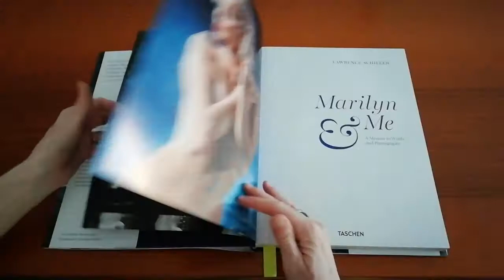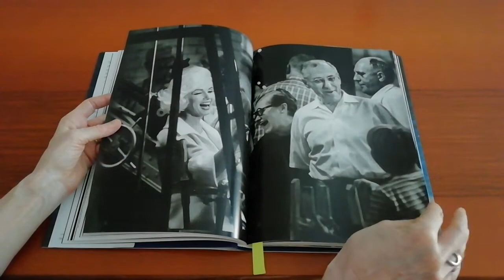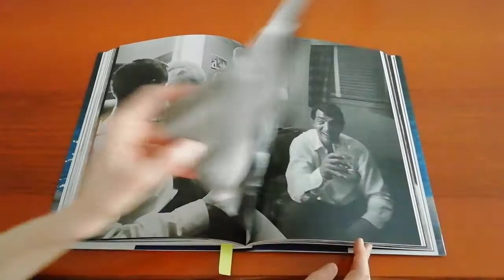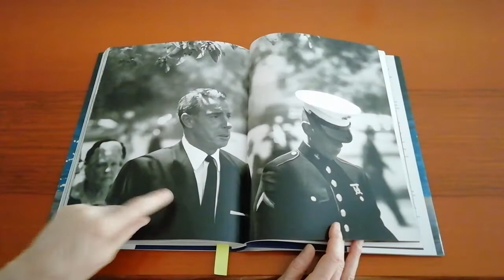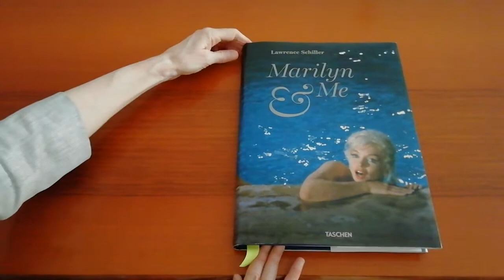MARILYN & ME Taschen (leaf through)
“Tu sei già famosa, ora farai diventare famoso me” disse il fotografo Lawrence Schiller a Marilyn Monroe mentre parlavano delle foto che le avrebbe scattato. “Abbassa la cresta” rispose Marilyn, “i fotografi sono facilmente sostituibili”. Correva l’anno 1962, e il venticinquenne Schiller stava realizzando un servizio per la rivista Paris Match. Conosceva già Marilyn (si erano incontrati sul set di Facciamo l’amore) ma non era preparato a vederla apparire nuda nel film Something’s Got to Give.
Marilyn & Me è l’intima storia di una stella cadente e dell’ascesa di un giovane fotografo. Le straordinarie fotografie e le vibranti capacità narrative di Schiller ci riportano indietro nel tempo con tatto, empatia e senso dell’umorismo. Le oltre cento fotografie, che includono rarissime immagini di scene tagliate dall’ultimo film di Marilyn, compongono un ritratto autentico e sorprendente, che immortala la star nei suoi ultimi mesi di vita.
“È un po’ come entrare in una proprietà privata. La storia di queste fotografie di Marilyn Monroe e dell’uomo che le ha scattate potrebbe risultare rivelatrice quanto le foto stesse.”

MARILYN & ME by Lawrence Schiller

Disponibile su Libri.it con consegna in 24/48 ore in Italia e 72 ore nelle isole.